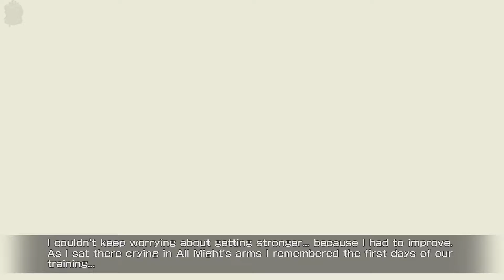Let's check the Demo of My Hero One's Justice 2,a flashy fighting game for anime fans !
Let's check the Demo of "My Hero One's Justice 2",the 2nd fighting game based on the popular Shonen anime Series , My Hero Academia .
The graphics of the game try to emulate the anime series . Sound wise,the game uses the same voice actors as the Japanese and English version of the anime ,plus music track from the series.
 Overall is a nice game for fans of the series and is fun,for novice or casual fighting game fans.
But i am not sure if it will satisfy hardcore fighting game fans with its gameplay, since it seems somewhat simplistic.

◆◆◆This was recorded during my livestream! Original Stream date 20th of September 2021. ◆◆◆

| My Links |

|The story & game description by the developers |

"MY HERO ONE'S JUSTICE 2, the over-the-top follow-up to the smash hit 3D arena fighter MY HERO ONE'S JUSTICE, makes its heroic debut! Make full use of characters' Quirks as you clash head-to-head in epic battles across huge arenas!"

|You can find the game i am playing at the following links |

| Music |
The music you are listening on this channel is from StreamBeats by Harris Heller .

| Artwork - Animation |
Artwork for this channel created by the talented Manos Lagouvardos.